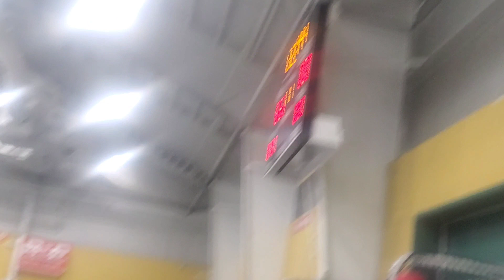Next Level Ballers @ Meadowbrook GM2 4/29/2023